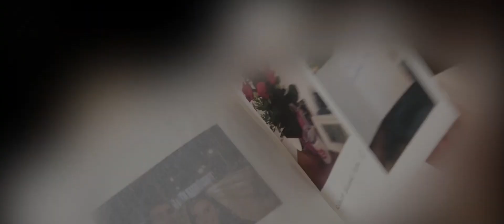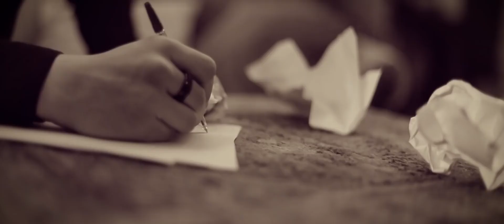Nikola Sax 💙 Bianca Comanici 💙 Voetin 💙 Manele 💙